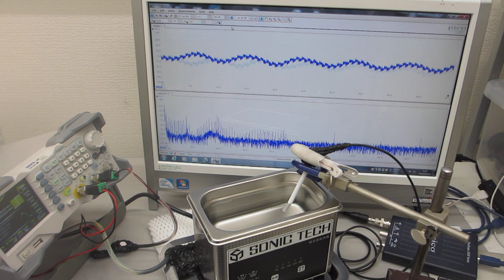オリジナル超音波実験の公開（超音波システム研究所）